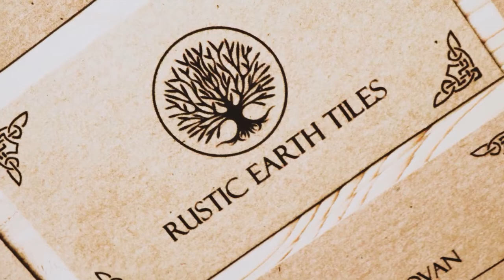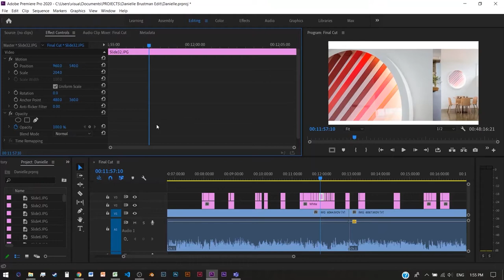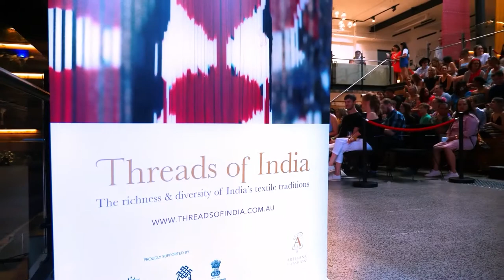LCI is the future of art and design education - find out why?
Join LCI Melbourne’s Dean and Principal, Karen Webster, as she guides you through the inspiring Melbourne campus and studio spaces, to explore LCI’s progressive approaches to art and design education.  As Karen discusses creative practice with three of Melbourne’s outrageously creative mentors, you will discover how responsible innovation shapes their contemporary practice and teaching ethos. Come along for the journey and see what LCI Melbourne is all about!